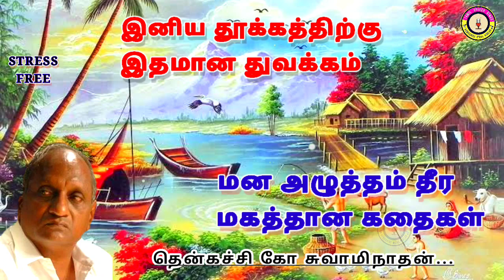கவலை மறந்து தூங்க தென்கச்சி கோ சுவாமிநாதன் கதைகள் | Indru Oru Thagaval - 02